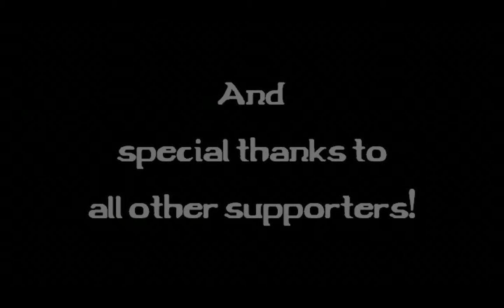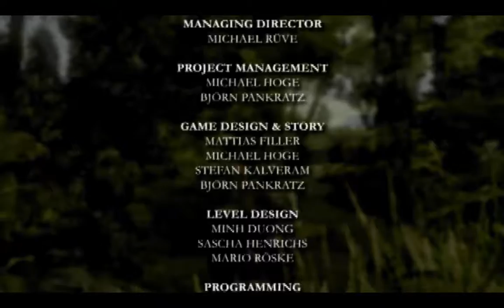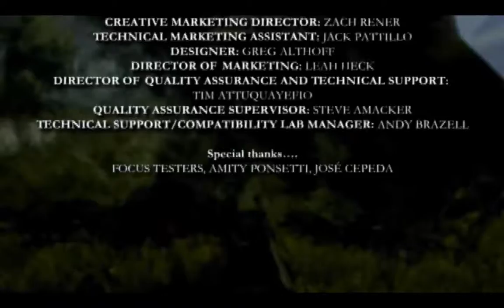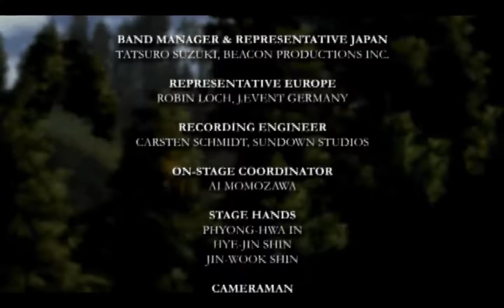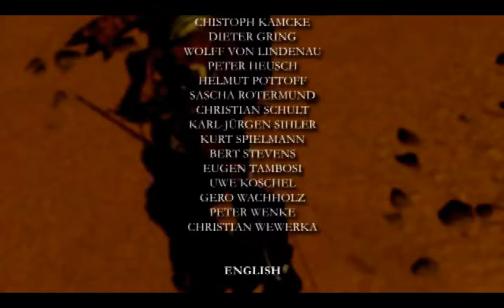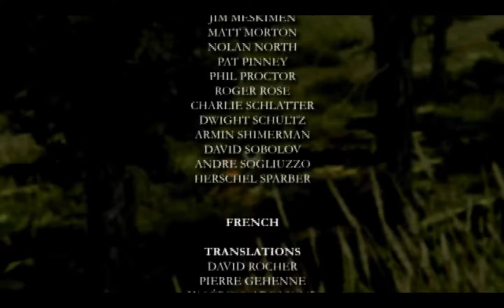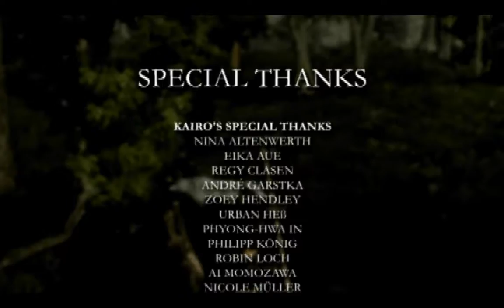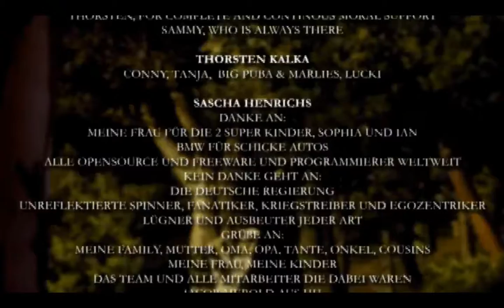[2/3] Gothic III - Ep46 [Ep91] - The Way of Innos [NC]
Path: Servant of Innos
Guild: Rebels
Side: Rebels / Nordmarians
Ranks: Fire Mage / Paladin / Nordmarian [Servant of Innos]
Gothic 1 Deaths: 19
Deaths 2 Deaths: 80
Gothic 3 Deaths: Unkown [Hard to track without the Time Stamps]
Gothic 1 Level: 33
Gothic 2 Level: 45
Gothic 3 Level: 78
[Episode 46 / Episode 91 = The way of Innos]

In this video i will be completing the game in the way of Innos.
This means that Gothic 3 has been beated and thus Forsaken Gods begins!.

Note:

I had to cheat in order to gain enough LP to max out my character skills.
The amount of costs for most skills was more then anticipated , especially in certain builds like myn.
This was properly due to late learning of Learn Quickly ability

But this is something i can perfectly test in the Path of Beliar.

I cheated a total amount of 79 LP [A.K.A 8 Levels]
So even though my character is Level 77 he has the stats of a Level 85.

Keep in mind , this is due to Alternative Balance.

Want a Hardcore run? All you have to do is like my video's

100 likes = Hardcore Run [The Ethernal Wanderer]